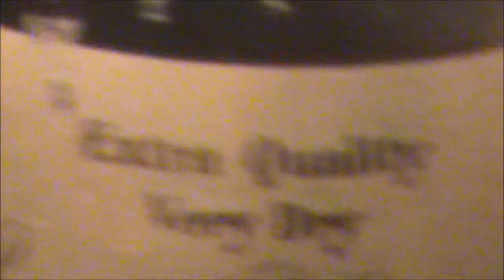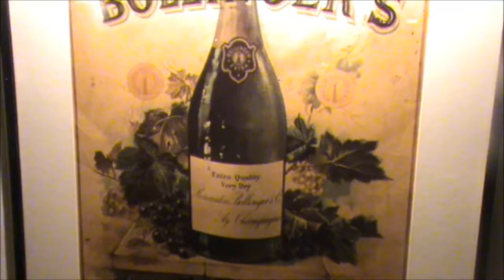New Years Day 2012- Celebration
Sexy Baal-ed sings live